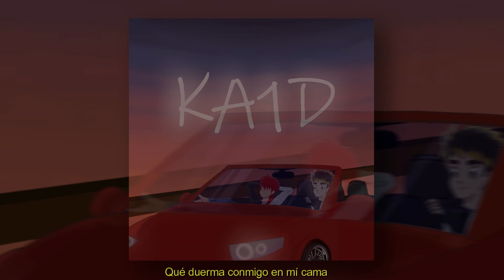KA1D - Yo Quiero Una Pelirroja Pa Mi (Official Video Lyrics) | Compitiendo por Amor y no por Dolor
Track N°2 Del Álbum "Compitiendo por Amor y no por Dolor"

Voz: KA1D
Beat: prod. sneezii
Mezcla & Masterización: KA1D